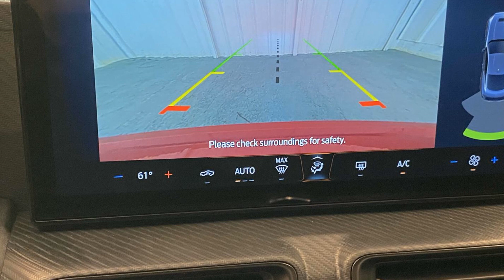2024 Ford Mustang EcoBoost Anniston, Gadsden, Heflin, Oxford, Birmingham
2024 Ford Mustang EcoBoost 1FA6P8TH7R5141952 Video